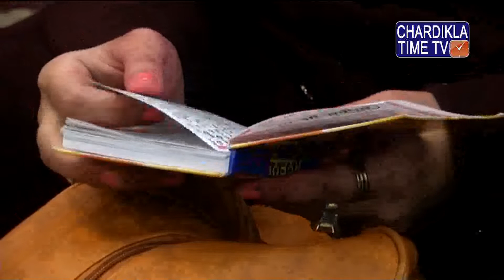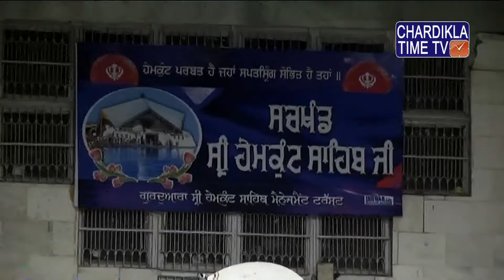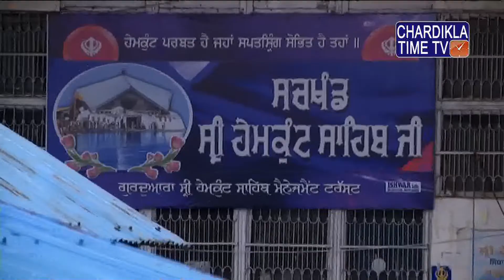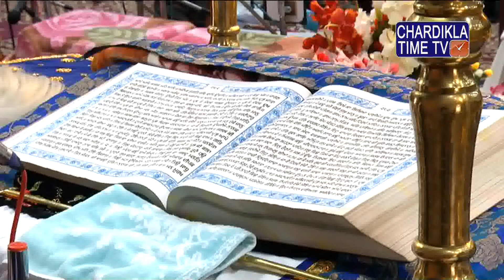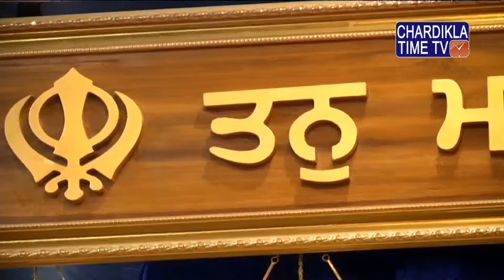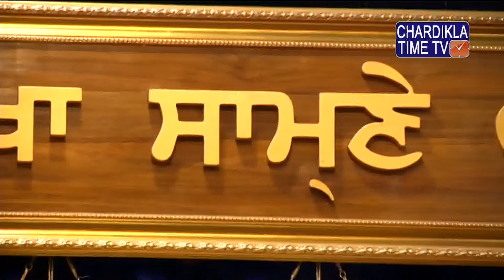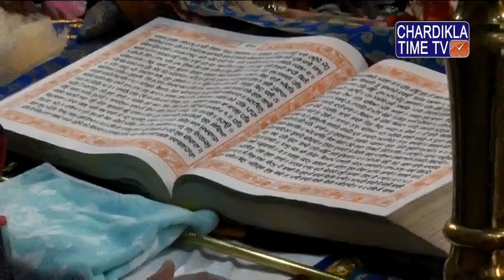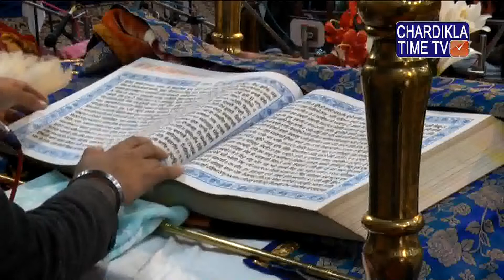LIVE || Sri Hemkunt Sahib Ji || Special Full Coverage || 04.08.2018